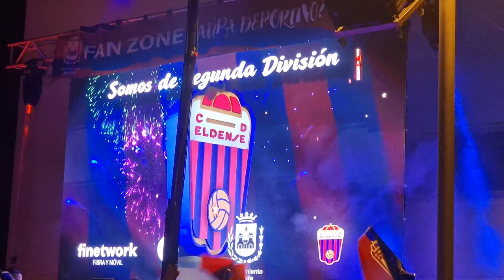NUEVAMENTE HACE HISTORIA EL EQUIPO ELDENSE HOY PASA A LA SEGUNDA DIVISIÓN.